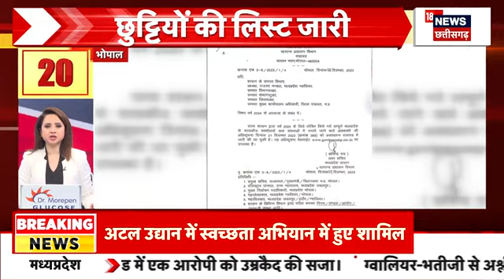Delhi में Amit Shah से मिले CM Vishnu Deo Sa, Arun Sao भी रहे मौजूद | BJP | JP Nadda | PM Modi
Delhi में Amit Shah से मिले CM Vishnu Deo Sa, साथ में Arun Sao भी रहे मौजूद | BJP | JP Nadda | PM Modi

Chhattisgarh News : Amit Shah से मिले CM Vishnu Deo Sa, साथ में Arun Sao भी रहे | BJP | JP Nadda